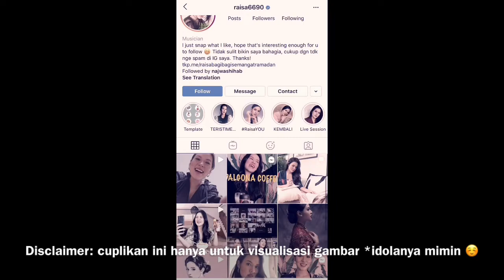Love Yourself Too (Cintai Dirimu Juga) | Jika Kita Tak Pernah Jatuh Cinta (Alfi Syahrin)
Ada kecantikan yang lebih berharga dari fisik dan kita semua miliki, apa itu?

Sources
•Author: Alfi Syahrin
•Title: Love Yourself Too
•Book Title: Jika Kita Tak Pernah Jatuh Cinta